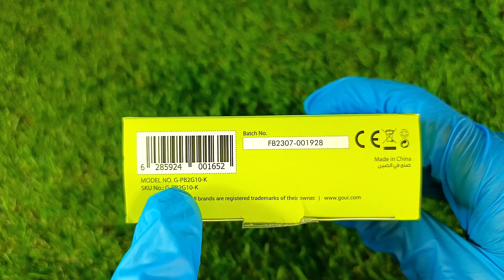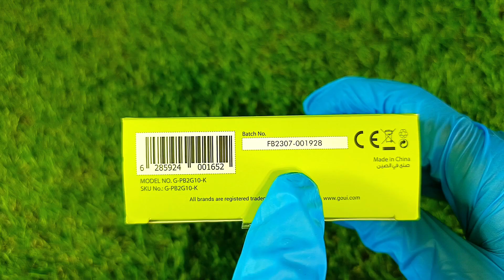Goui Kigo Power Bank | Goui Kigo 10000 mah Power Bank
Dear Friends In This Video Unboxing And Review Goui Kigo 10000 mAh Power Bank. Goui Power Bank Quality Is Very Good And Looking So Nice Black And Green Color Power Bank. Type A Point Mobile Charge Type C Power Bank And Mobile Charge And Type C Charge Mobile And Other 5V Device. Price In Saudi 40 SAR India Price Rs 900.

1. Goui Power Bank.
2. Goui Power Bank Review.
3. Goui Kigo Power Bank.
4. Goui Power Bank 10000 mAh.